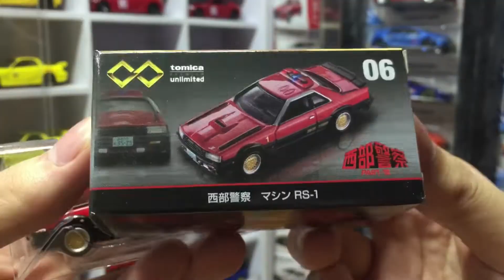Tomica unlimited 06 Nissan skyline GTS-R